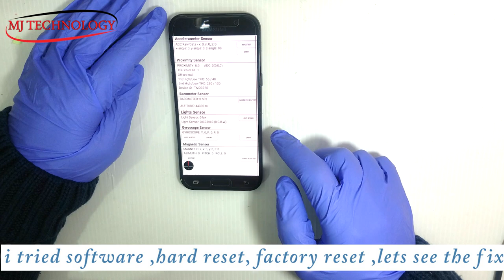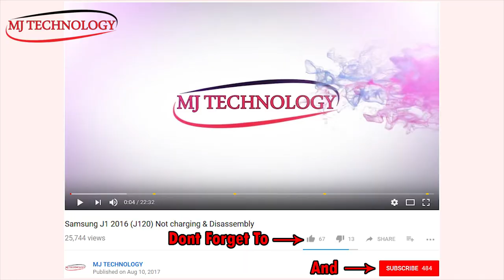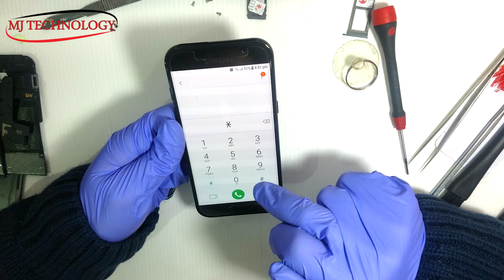Samsung A5 2017 Proximity Sensor Not Working After Update Fixed!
MST
How To Fix Samsung A5 2017 Proximity  Sensor Not Working After Update Fixed!